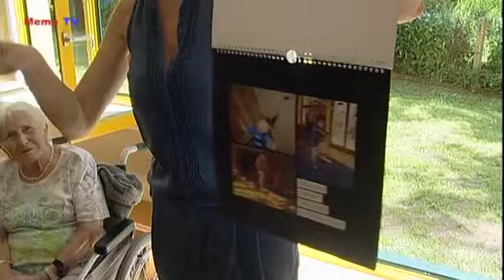mematvo.at - KW 27 - Alt und Jung trafen sich in der Kinderkrippe Bruck